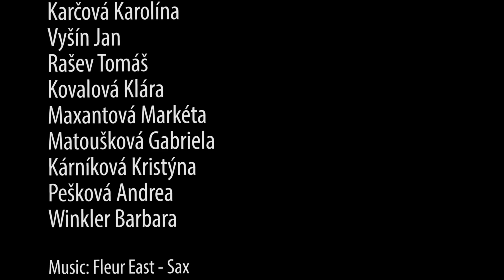Masterclass 8 with Rene Mihal, Lucie Tvrdoňová and others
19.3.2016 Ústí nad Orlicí